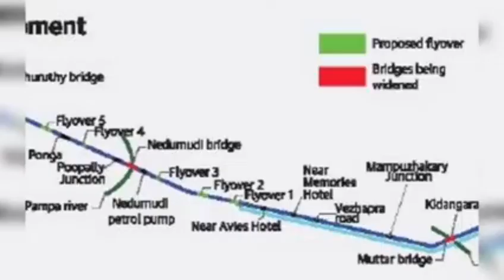കഴിഞ്ഞ വർഷം നടന്ന സേവ് കുട്ടനാട് എന്ന കാമ്പയിന് പിന്തുണ നൽകിയ വൈറൽ ആയ വീഡിയോkuttanad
പുളിംകുന്നു സ്വദേശി ശ്രീ ജോമോൻ പനങ്ങാട് തയ്യാറാക്കിയ കുട്ടനാടിനു വേണ്ടിയുള്ള ഗാനം ആണ് ഇത്. ജോമോൻ പനങ്ങാട് ന്റെ പിതാവ് കേരള കോൺഗ്രസ് ന്റെ കരുത്തനായ നേതാവും കഴിഞ്ഞ 20 വർഷം പൊതുരംഗത്തു  ഞങ്ങൾ ഒരുമിച്ചു പ്രവർത്തിച്ചതുമാണ്. അദ്ദേഹത്തിനു ആദരാഞ്ജലികൾ അർപ്പിക്കുന്നു.